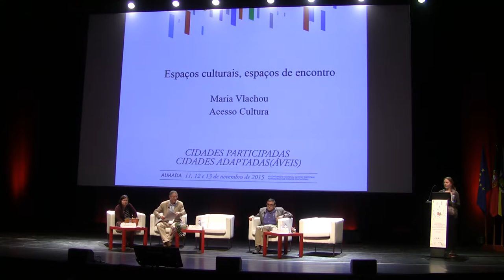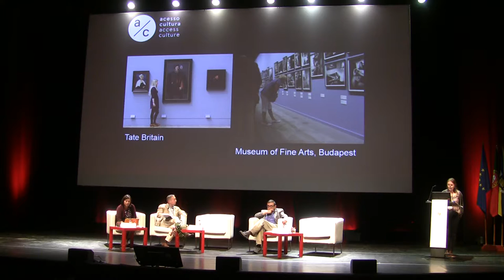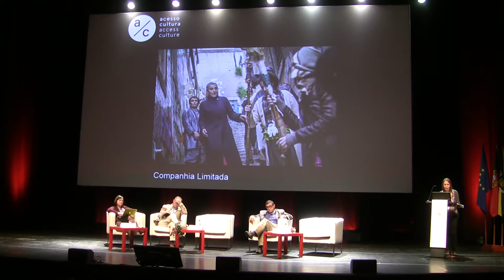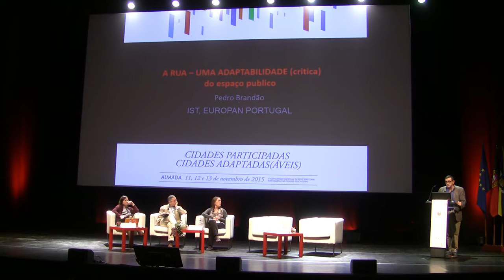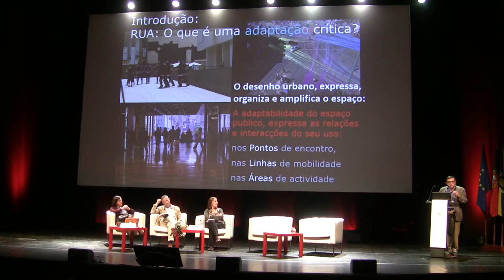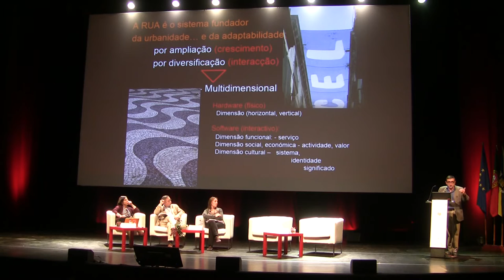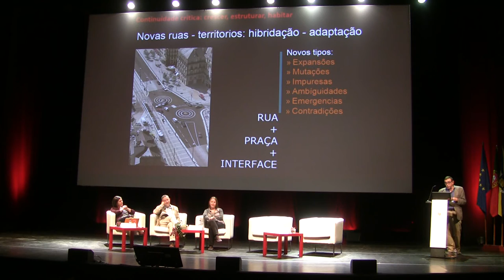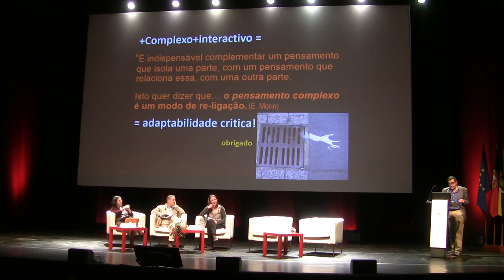12 de novembro de 2015 - parte 9 de 13